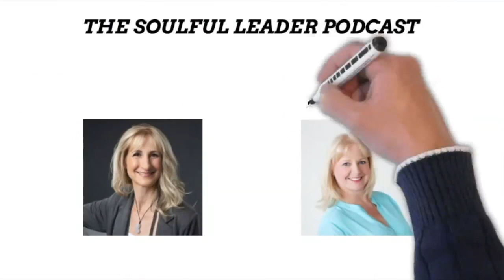Episode 70 Transcending Expectations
The Soulful Leader Podcast | Episode 70 Transcending Expectations

Did you know that there is an antidote to expectations? There is, and it's not what you'd 'expect'!  How do you know if you're living from a place of expectations?  What's the alternative?

One of our listeners asked about expectations in our Facebook group and it sparked an amazing conversation. From dissecting expectations and where they come from, to just being done with them... Maren and Stephanie hold nothing back.

In this episode, they use some very specific examples to get into the nitty gritty of this great topic.